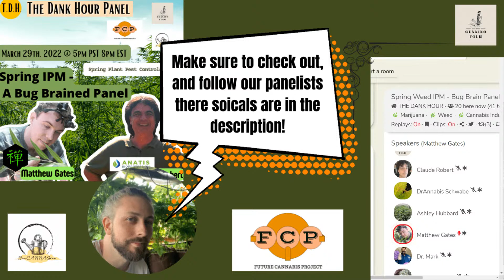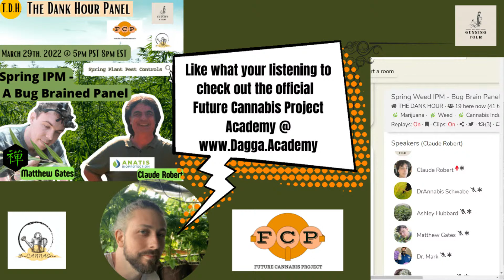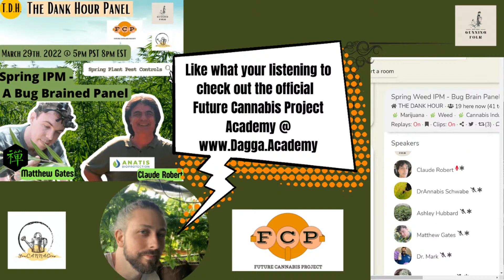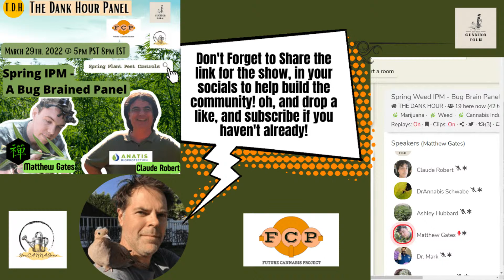Spring Pest Prevention - The Dank Hour - A Bug Brained Panel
A Clubhouse conversation with the buggiest people i know Claude Robert, and Matthew Gates

Claude Robert  bio

Cannabis grower and enthusiast since 1986. Working in greenhouse research since 2004. Teacher and speaker for fruit production in Quebec. Worked many years on the pest and pathogens alert team of the minister of agriculture of Quebec.
He joined Anatis in December 2018 and is now leading a team of passionate experts that care solely of the cannabis sector at Anatis Bioprotection . Protecting crops for medical growers, home growers , micro-producers and licensed producers across Canada. Doing a lot of research and development and helping growers with their Integrated Pest Management IPM programs.

Matthew Gates- Zenthanol Consulting
Integrated Pest Management Specialist

Born and raised in San Diego, California, Matthew has consulted with various agricultural crops on IPM best practices since 2010 in crops such as Gerbera, Rose, Citrus, Tomato, Pepper, and Cannabis, focusing on the last crop more prominently for the latter half of this time. Related to this work is his science communication and educational endeavors on social media, where he shares useful pest prevention and curative strategies alongside academically-sourced information. He is currently Staff Writer for SKUNK Magazine, has been featured in magazines such as Terpenes and Testing and 1000 Watts, and has spoken about rare and newly documented pests in the Cannabis cultivation industry, as well as novel treatments, using over 2000 academic sources composed in a personal database.

Selected Publications and Symposia:
-Gates M. contributing author 2021, Chapter: Integrated Pest Management against Arthropod Pests of Cannabis sativa in the United States of America from Biopesticides in Organic Farming: Recent Advances. Taylor & Francis Group.

-Gates M. contributing author 2021, Chapter: Viral diseases of Hemp (Cannabis sativa) from Viral diseases of field and Horticultural crops. Elsevier.

Links:
The dank hour

Want a chance to win free beans?  are entered to win free beans!!

Have Questions About Cannabis Horticulture? Want to get the answer from the people in the garden plant touching daily? Want to learn, and grow with your Future Cannabis Project Family?

Want To Support London Niro, & Future Cannabis Project Check out London Foundations of Craft Cannabis At Home Course to get started growing today.

Another Way to support London is purchasing a pack of Cunning Folk Beans Heirloom Genetics in Collectable Puzzle Boxes